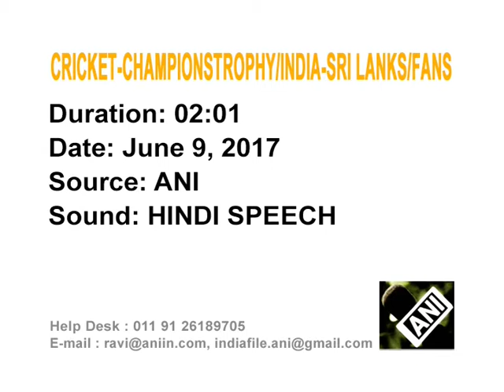09 Jun, 2017 - India's defeat against Sri Lanka in Champions trophy clash leaves fans disappointed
09 Jun, 2017 (ANI): India's defeat against Sri Lanka in Champions trophy clash leaves fans disappointed